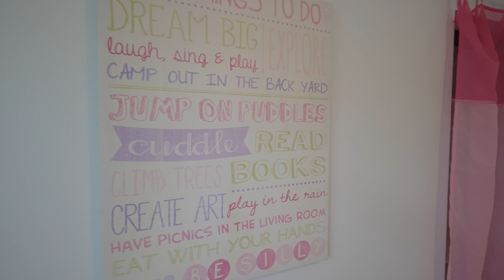1099 Pinewood Place